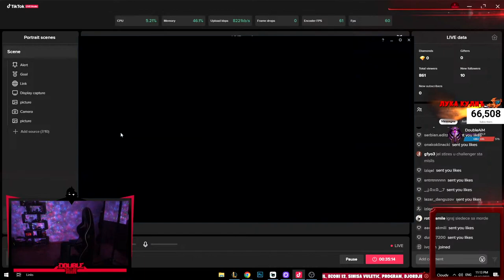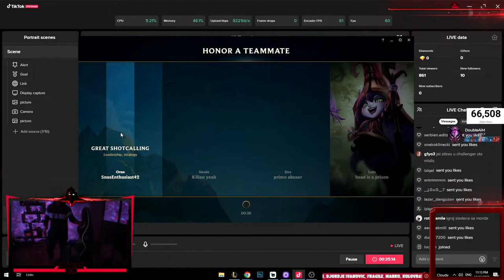UKRALI SU MI PENTAKILL *NAJTILTING GAME NA SVETU*